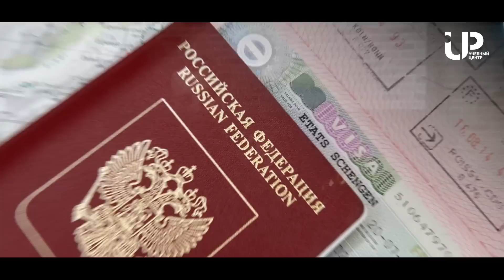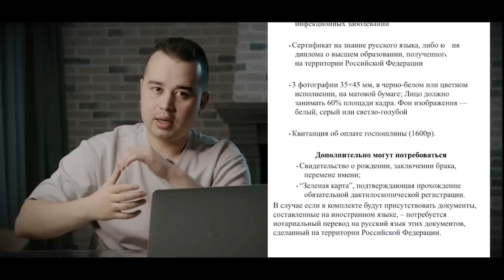Patentdan qutilish vaqti keldi | Патентдан қутилиш вақти келди | РВП-РВПО Olish | UP-Center